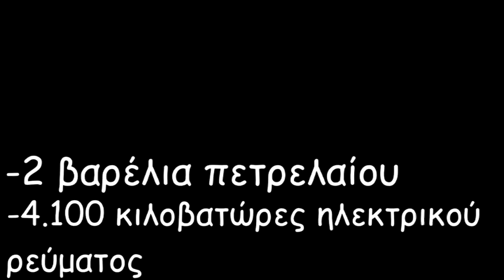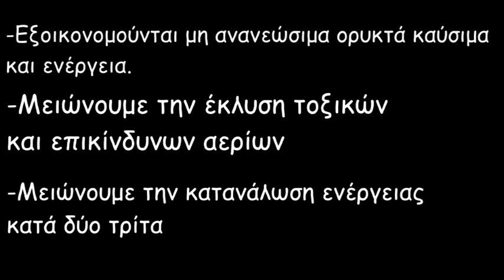17 LYKEIO XANTHHS SPOT ANAKYKLWSHS